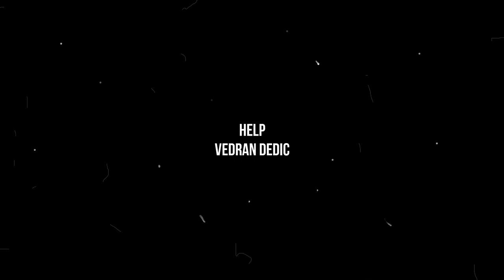Hike and Fly paragliding Prozor Rama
Art of Silence - Dramatic Sinematic